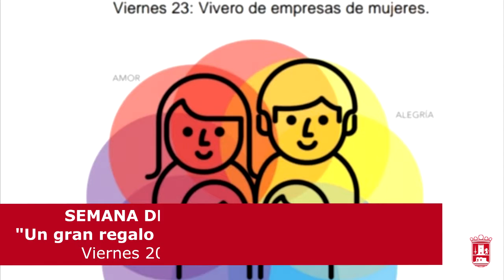Agenda del 23 al 25 de noviembre de 2018